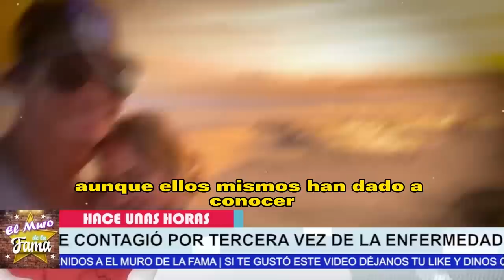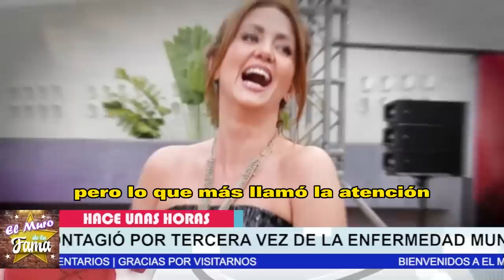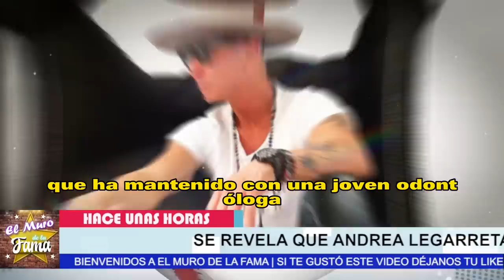🔥🔥¿𝗢𝗳𝗶𝗰𝗶𝗮𝗹𝗺𝗲𝗻𝘁𝗲 𝗔𝗻𝗱𝗿𝗲𝗮 𝗟𝗲𝗴𝗮𝗿𝗿𝗲𝘁𝗮 𝗣𝗿𝗲𝘀𝗲𝗻𝘁𝗮 𝗮 𝘀𝘂 𝗡𝘂𝗲𝘃𝗮 𝗣𝗮𝗿𝗲𝗷𝗮? ¿𝗣𝗼𝗿 𝗘𝗹 𝗤𝘂𝗲 𝗖𝗮𝗺𝗯𝗶𝗼 𝗮 𝗘𝗿𝗶𝗸 𝗥𝘂𝗯𝗶𝗻?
𝗔𝗻𝗱𝗿𝗲𝗮 𝗟𝗲𝗴𝗮𝗿𝗿𝗲𝘁𝗮 𝗖𝗼𝗻𝗳𝗶𝗿𝗺𝗮 𝗥𝗼𝗺𝗮𝗻𝗰𝗲,uy Cariñosa Con Un Guapo 𝗔𝗰𝘁𝗼𝗿 𝗱𝗲 𝗧𝗲𝗹𝘃𝗶𝘀𝗮,noticias recientes de andrea legarreta,andrea legarreta divorcio,andrea legarreta separacion,andrea legarreta y erik rubin noticias,chismes de la farandula en mexico,andrea legarreta estrena romance,andrea legarreta noticias actuales,chismes de los famosos en mexico,noticias del entretenimiento,andrea legarreta y erik rubin hoy,andrea legarreta recientes,andrea legarreta tiene nueva pareja

elmurodelafama

¡ BIENVENIDOS ‼️

Entertainment
Television program
noticias de espectaculos
espectaculos noticias
noticias de la farandula
tv mexicana
Televisa espectaculos
chismes
escandalo de los famosos 2021
farandula 2021
chisme de farandula
karol tamiko
programa hoy
suelta la sopa
polemica
Ventaneando